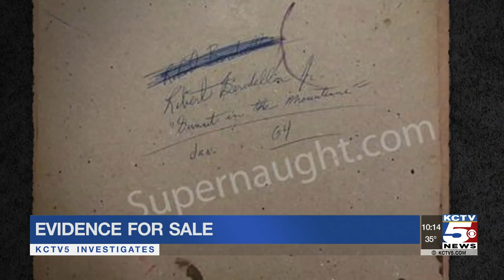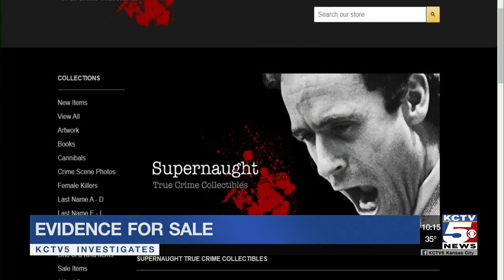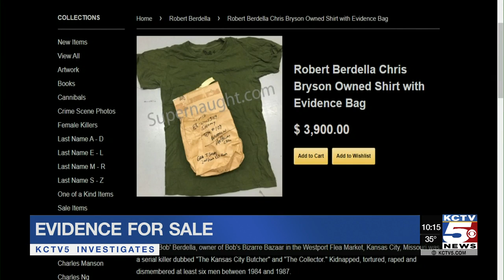Family questions how crime scene evidence from Berdella murders now for sale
Has the obsession with “true crime” gone too far? See how evidence from a dark chapter in Kansas City history is now “murder-abilia” that’s up for sale to the highest bidder.